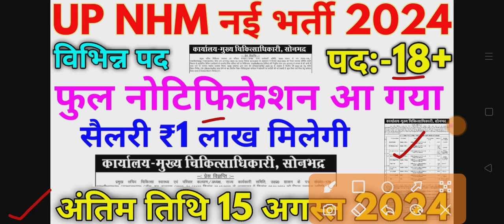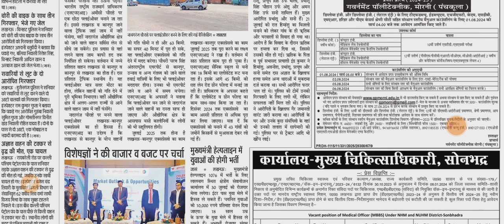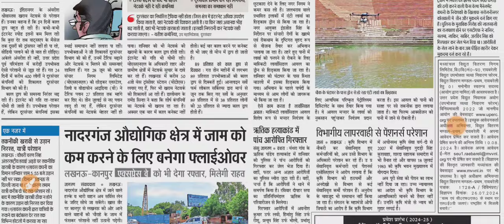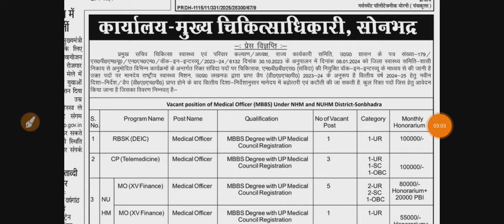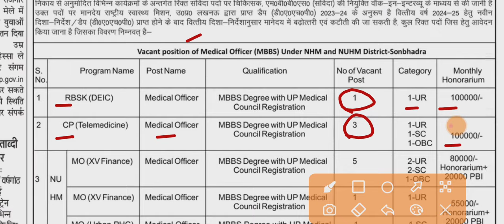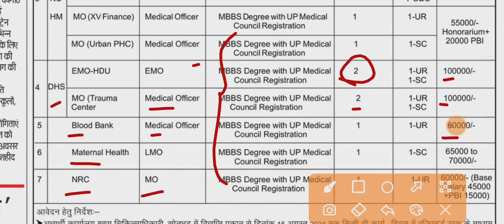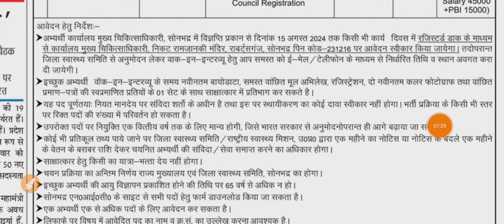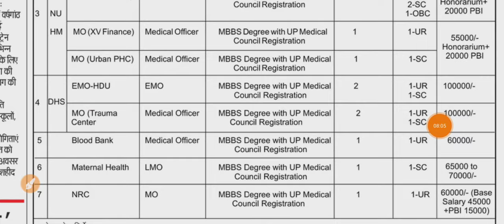UP NHM भर्ती 2024 UP NHM 28 जुलाई अभी-अभी नई भर्ती आ गई देखो